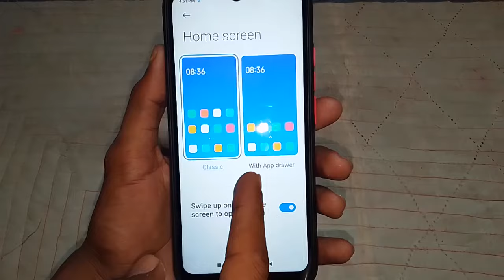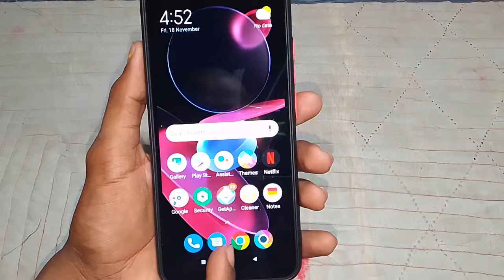Poco mobile me app drawer kaise on karen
Hi friends is video mein main aapko redmi mobile mein app drawer on Karne Ka Tarika bataya hun

(1) Jioswitch se ek mobile se dusre mobile me file Photo video music app Kaise bhejen

to fir milenge new video me tbtk ke liye by radhe radhe bolna padega